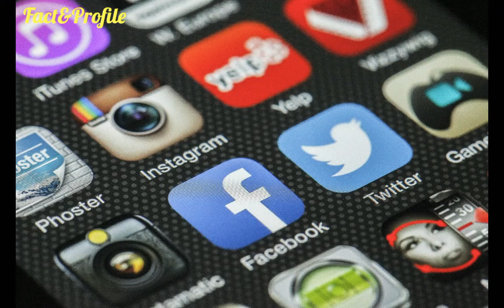Fu Xin Bo (Heroic Legend 2020) Lifestyle, Networth, Age, Girlfriend, Income, Facts, Hobbies, & More.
The Most Popular And Most Handsome Chinese Actor Fu Xin Bo Lifestyle 2020.